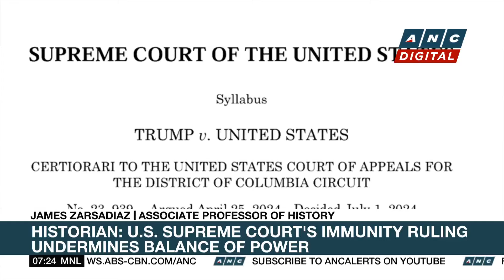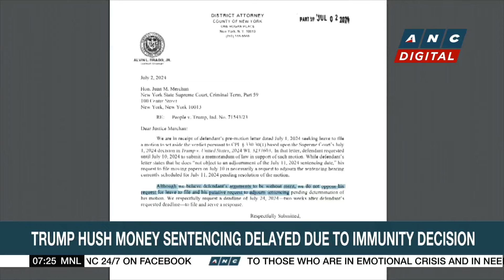Historian: US Supreme Court's immunity ruling undermines balance of power | ANC